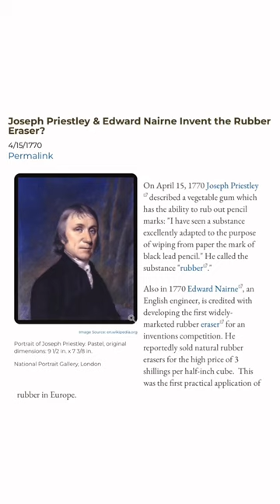Types of Erasers for Artist🎨✨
Do you know about Erasers 😱✨interestingshorts
Watch till end 🤔Comment your favourite erasers✨
Tag your Artist friends in comments 👇

Life is a art of drawing without eraser🎨

🎨 Knedable Eraser
🎨Vinyl eraser
🎨Gum Eraser
🎨Rubber Eraser
🎨Sand eraser
🎨Pencil Eraser
🎨Glass Eraser